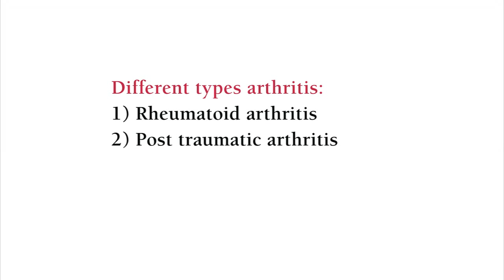Joint Care: Problems and Treatment Options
Dr. John Smith, MD, discusses the importance of joint care. Dr. Smith also explains the different types of arthritis, which include rheumatoid arthritis (inflammatory), post traumatic arthritis, and osteoarthritis; and the different treatment options for joint pain such as joint rehabilitation and joint surgery.